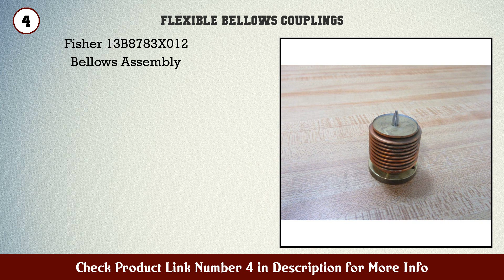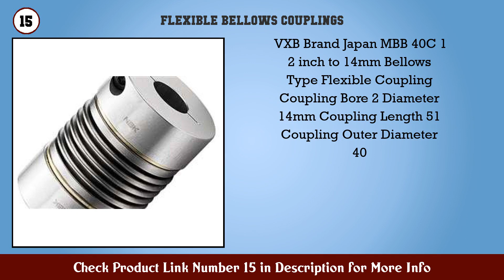Top 10 Flexible Bellows Couplings to buy in USA 2021 | Price & Review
Best Flexible Bellows Couplings to buy in U.S.A

 Find the links below to buy these products:

 1. ACDelco 901 067 Professional Suspension Strut Bell...

 2. Maxmartt Strong Pressure Dust Blower Stainless Ste...

 3. BELLOWS L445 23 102 UNMP

 4. Fisher 13B8783X012 Bellows Assembly

 5. R and W Bkl 15 24 12 Metal Bellows Coupling Torque...

 6. VXB Brand Japan MFB 12C 5mm to 5mm Bellows Type Fl...

 7. VXB Brand Japan MFBS 20 8mm to 8mm Bellows Type Fl...

 8. VXB Brand Japan MFB 12C 4mm to 5mm Bellows Type Fl...

 9. VXB Brand Japan MFBS 20 8mm to 10mm Bellows Type F...

 10. VXB Brand Japan MFB 12C 4mm to 4mm Bellows Type Fl...

 11. VXB Brand Japan MBB 40C 1 2 inch to 15mm Bellows T...

 12. VXB Brand Japan MBB 27C 5mm to 12mm Bellows Type F...

 13. VXB Brand Japan MBB 40C 22mm to 22mm Bellows Type...

 14. VXB Brand Japan MFBS 20 6mm to 8mm Bellows Type Fl...

 15. VXB Brand Japan MBB 40C 1 2 inch to 14mm Bellows T...

 Content of this Video:

10 best products to buy Flexible Bellows Couplings U.S.A

 Top rated Flexible Bellows Couplings in U.S.A